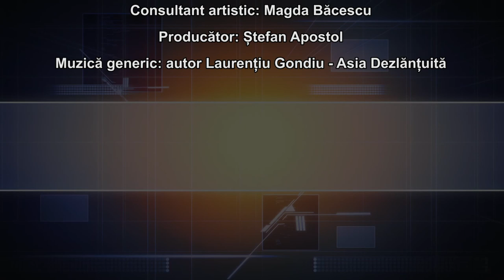CoolART 10 05 2019 De la matematică la teatru cu Ionuț Grama